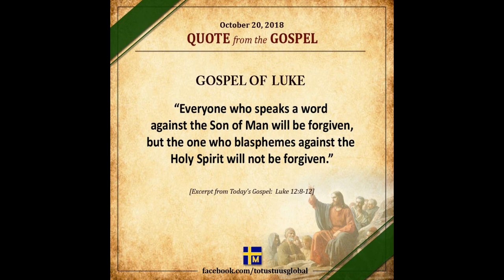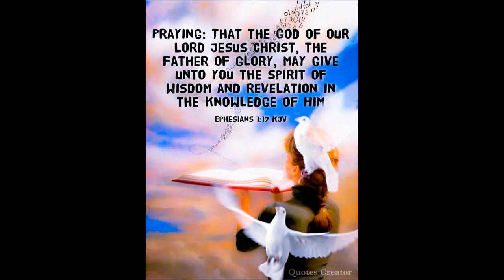OCTOBER 19 2024 THE FIRST READING